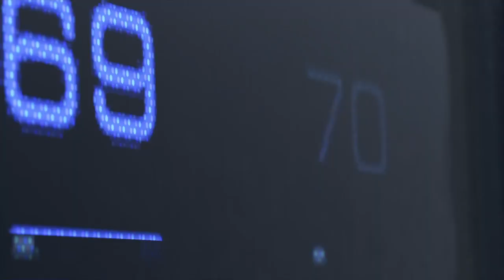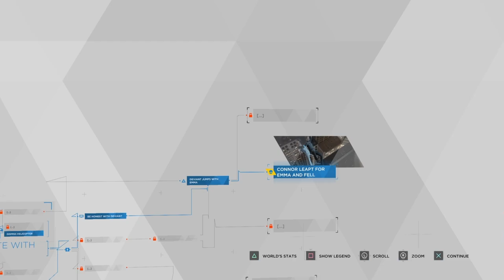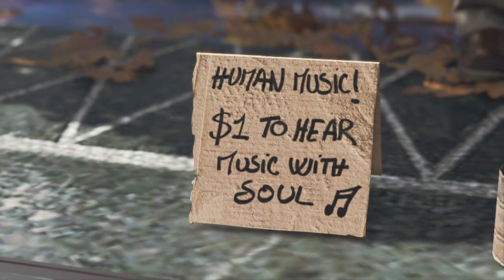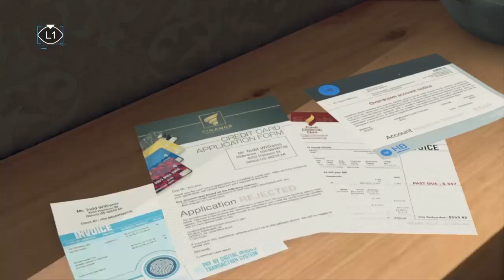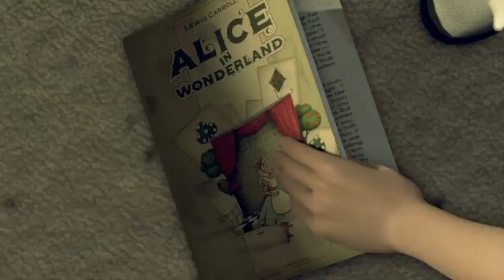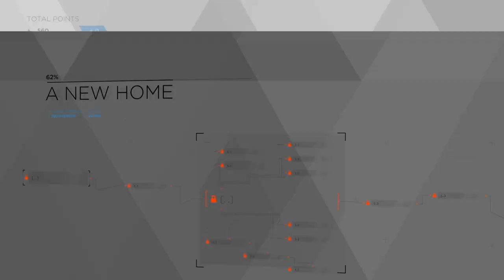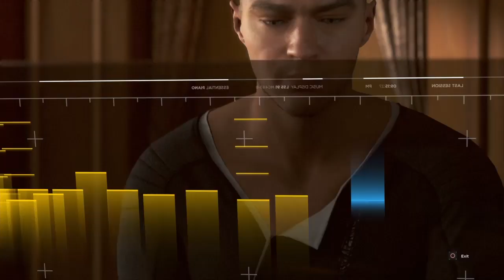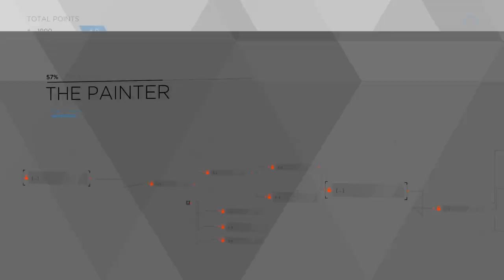Who Are You??? #1(Detroit)